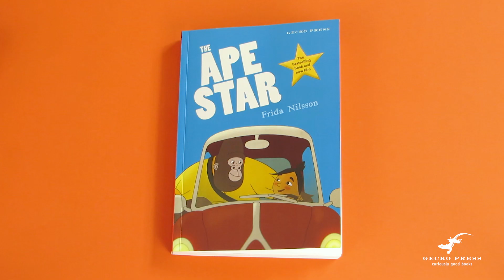Take a look inside The Ape Star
The Ape Star by Frida Nilsson, translated by Julia Marshall.

In this award-winning chapter book about prejudice and justice, an orphan girl is adopted by a gorilla who lives in a junkyard and a surprising friendship grows between them.

Available from August 2022 from all good bookstores and on our